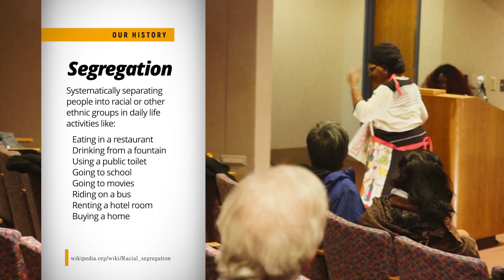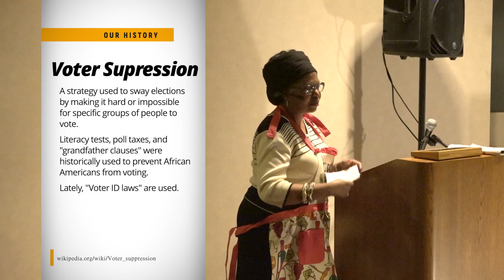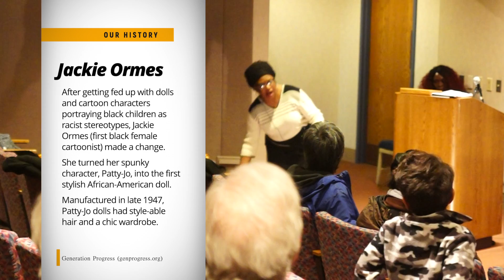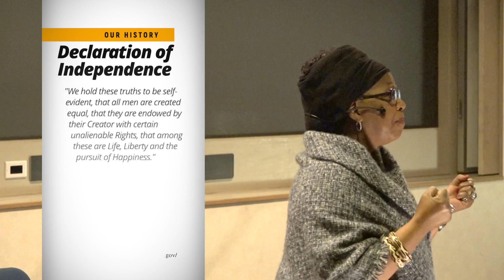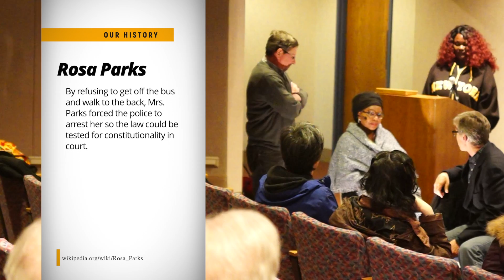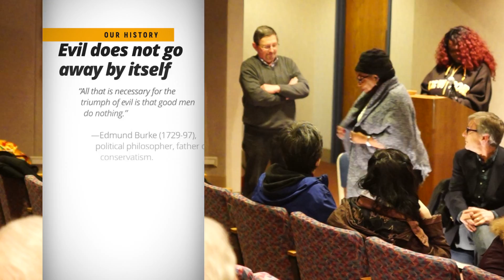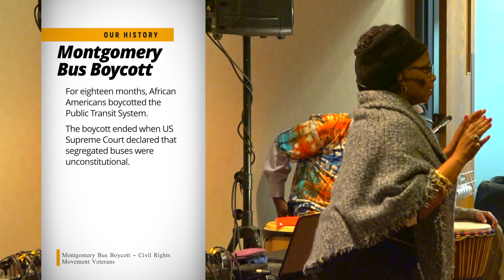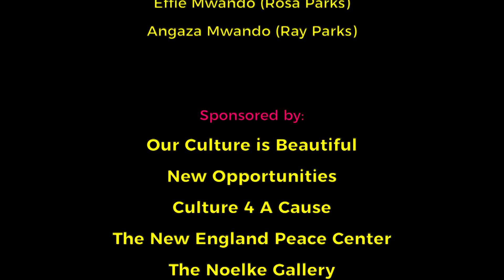Rosa Parks Re Enactment